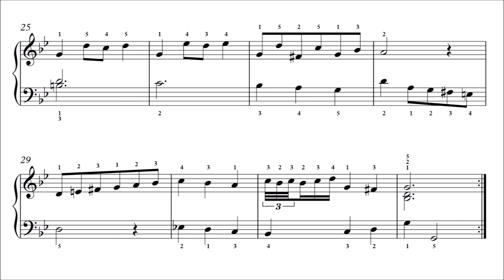Bach: Minuet in G Minor, BWV Anh. 115 (Student Edition)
Minuet in G Minor by Johann Sebastian Bach, BWV Anh. 115, from the Notebook for Anna Magdalena Bach.

This piece is now attributed to Christian Petzold.

00:00 Titles - Part 1
00:27 Part 1 Repeat
00:51 Part 2
01:15 Part 2 Repeat